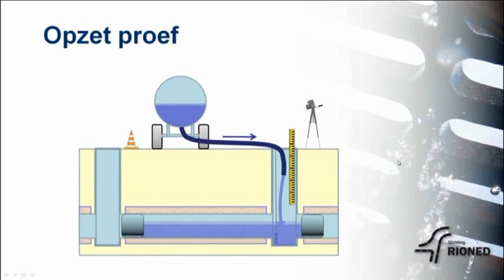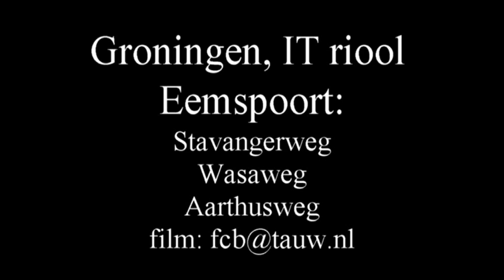Impressie IT riool test Groningen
Tauw voert samen met Grontmij testen uit in opdracht van RIONED naar de infiltratiecapaciteit van Infiltratie Transport riolen (IT) enkele jaren na aanleg. Deze locatie in Groningen is uniek gezien voor onderhoud en na onderhoud testen zijn gedaan om de kosteneffectiviteit van reinigen te bepalen.